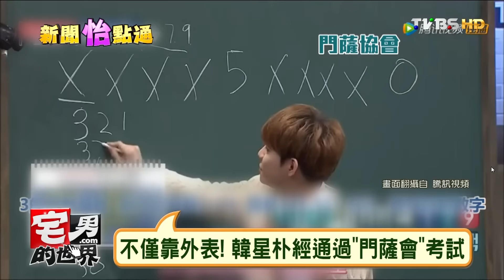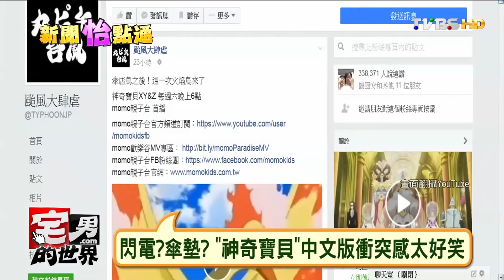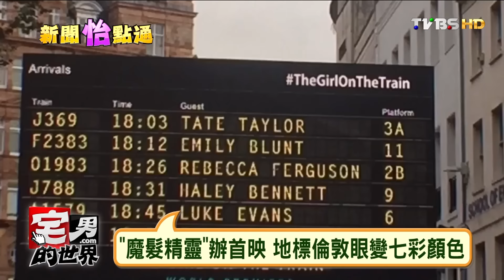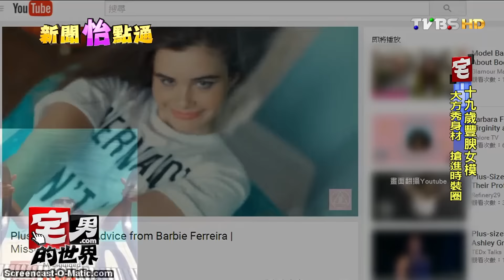金鐘51周六登場! 陶晶瑩工作撞期確定缺席 宅男的世界 20161007 (完整版)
今日主題：
金鐘51周六登場! 陶晶瑩工作撞期確定缺席
金鐘51最佳男主角入圍 年輕演員當道
高顏值.智商! 韓星朴經晉升天才組織成員
火焰鳥叫聲"火鳥" 神奇寶貝中文配音有哏
"魔髮精靈"辦首映 地標倫敦眼變七彩顏色
"蛋疼"的表演 評審觀眾看到都捏把冷汗
"不准把照片修瘦!" 美國胖模展現自信美